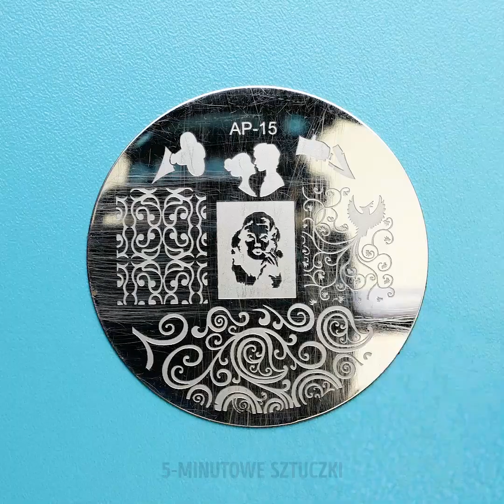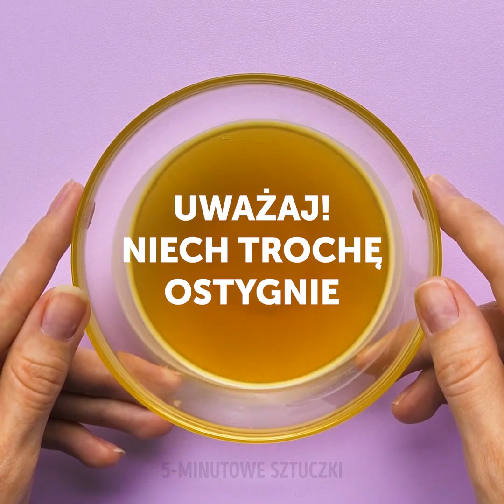27 SZTUCZEK I TRIKÓW Z PAZNOKCIAMI || POMYSŁY NA MANICURE DO WYPRÓBOWANIA W DOMU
PIĘKNE POMYSŁY NA PAZNOKCIE I SPOSOBY NA NAJLEPSZY MANICURE

Dobrze wykonany manicure w domu wymaga sporo cierpliwości i praktyki. Nawet jeśli macie pewną rękę i świetnie idzie wam odtwarzanie tutoriali to i tak musicie ćwiczyć. Na początku bardzo DUŻO. Czasami łatwiej i szybciej jest iść po prostu do salonu, ale to też spory wydatek. Kiedy zaczniecie same robić sobie manicure, zaoszczędzicie mnóstwo pieniędzy. Nie ma nic lepszego niż rozpieszczanie się, kiedy macie na to ochotę. Dlatego dziś pokażemy wam łatwe i piękne tutoriale ze zdobienia paznokci, które na pewno chętnie wypróbujecie. Są bardzo łatwe w wykonaniu, więc wybierzcie te, które pasują do waszego stylu.
Pokażemy wam urocze wzorki na krótkich paznokciach, genialny zabieg, dzięki któremu pazurki będą rosły zdrowe i długie oraz jak przedłużyć paznokcie akrylożelem.

Znaczniki czasu:
0:08 – Genialne wzorki na paznokciach
2:04 – Piękne paznokcie z efektem akwareli
4:29 – Wzorek na paznokciach – iluzja 3D
7:55 – Jak przedłużyć paznokcie akrylożelem
11:10 – Jak zapuścić długie i zdrowe paznokcie
12:47 – Uroczy wzorek z brokatem